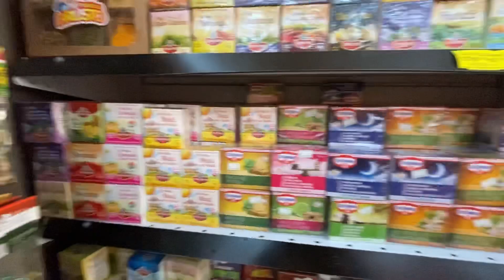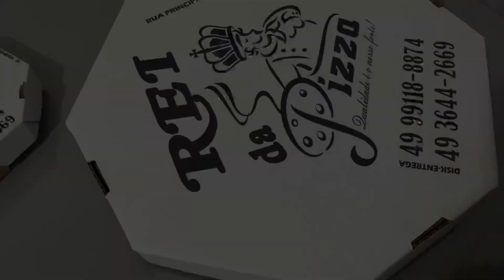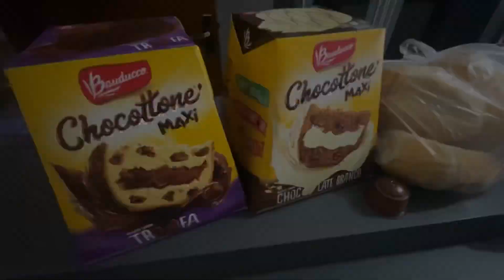Fui visitar minha irmã | Comemos muito 😱